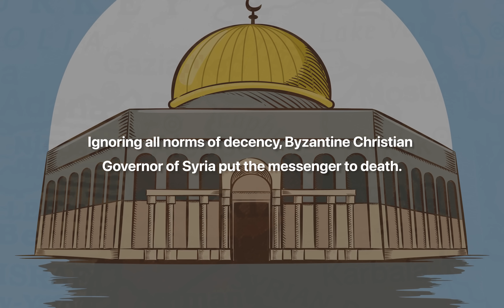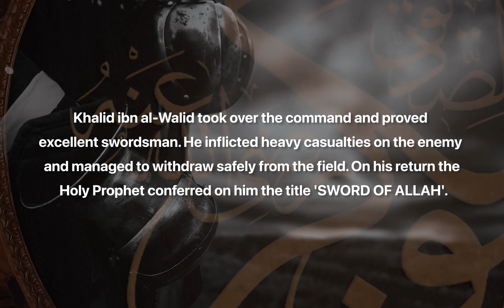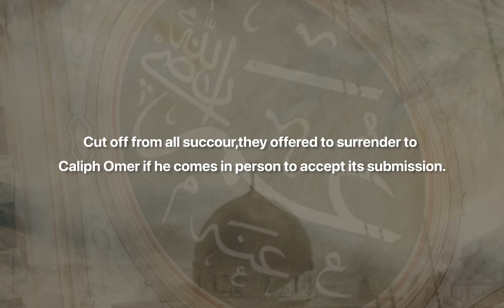Muslim Heroes Series | Conquest of Syria: 630-638 CE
Muslim Heroes Series | Conquest of Syria: 630-638 CE | By Hasan Shafiq |
Quran Majeed App